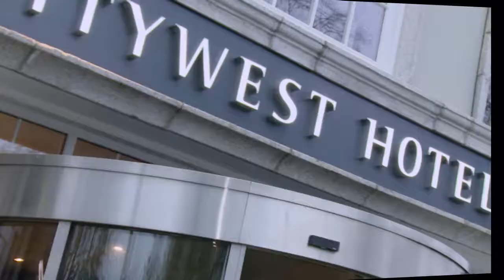Ask the Industry - Irish Logistics & Transport Awards 2018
To find out more about The Irish Logistics & Transport Awards, please

The Irish Logistics & Transport Awards 2018 gala awards ceremony took place on Thursday, April 12th at the Citywest Hotel, Dublin.

The awards recognise and celebrate excellence in the logistics and transport sector and encourage teams and individuals to constantly raise the bar, to innovate and maintain their commitment to the industry in their day-to-day endeavours. But don't just take our word for it...

Listen to the thoughts of leading figures from BWG Foods, Transdev Dublin Light Rail, DAF Ireland, amongst many others.